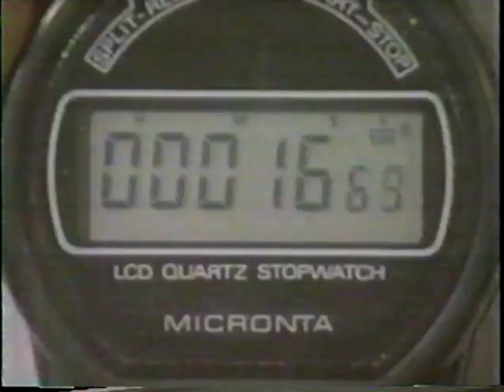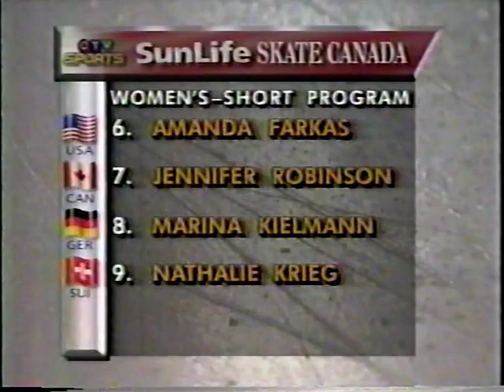1994 Skate Canada Ladies Short Part 2